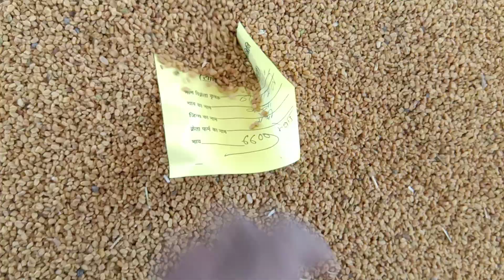मेथी भाव रिर्पोट | methi bhav today | मेथी मे तेजी का तड़का | Nimbahera Mandi Bhav | kisan sewa